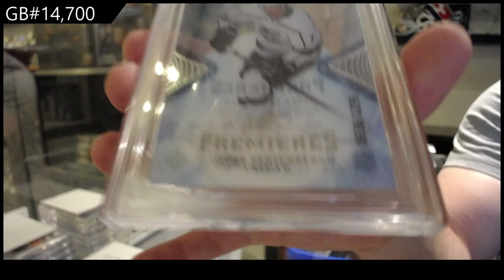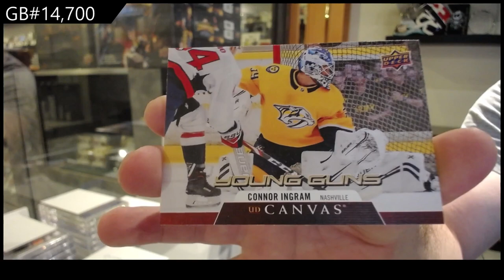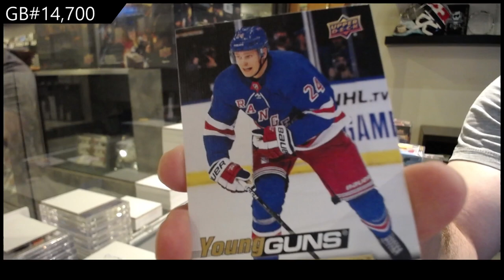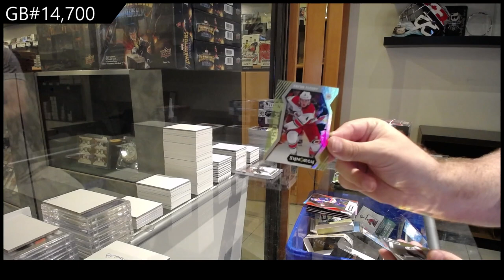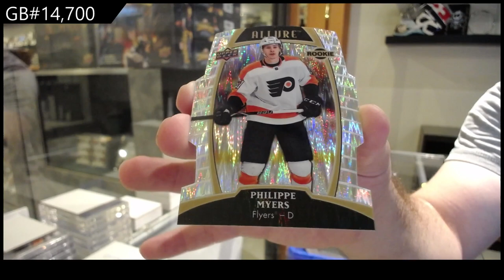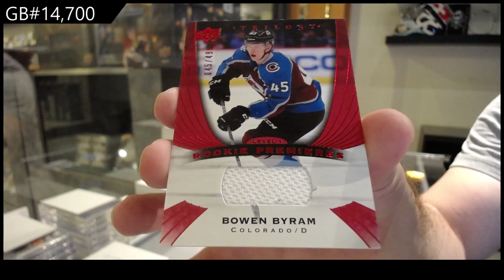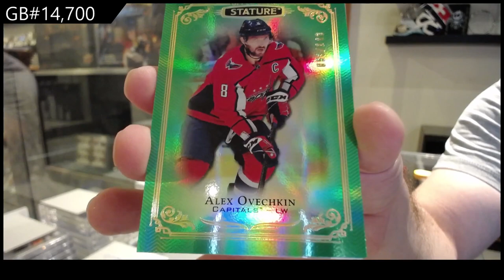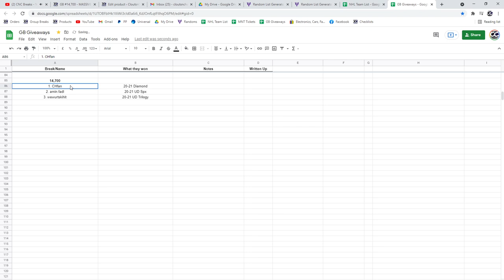15 Box Hockey Mix Break With Giveaways - C&C GB #14,700